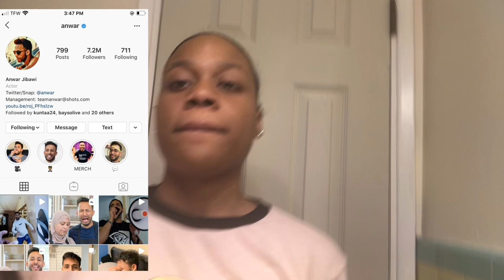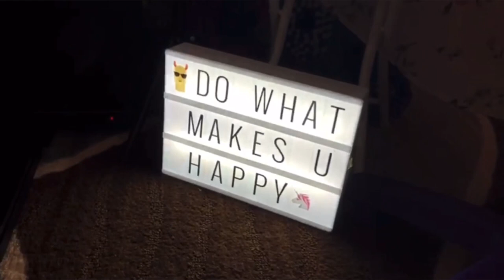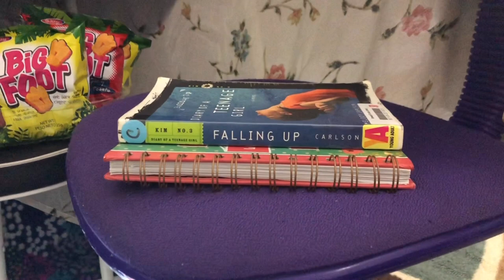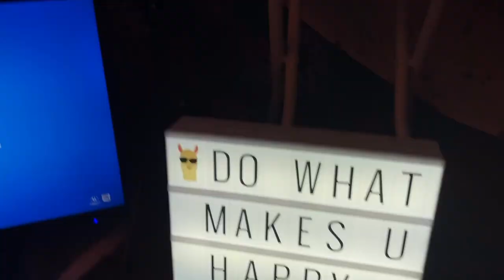How To Make A Blanket Fort: Quarantine DIY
This video was very fun for me I hope you enjoyed it as much as I did❣️😊 *change to 1080p*

Stay blessed my supporters, peace and love see you in the next!💘

"Love must be SINCERE. Hate what is evil; cling to what is Good- Romans 12:9"🙏🏽

⚡️!NOTHING BUT POSITIVE ENERGY!⚡️